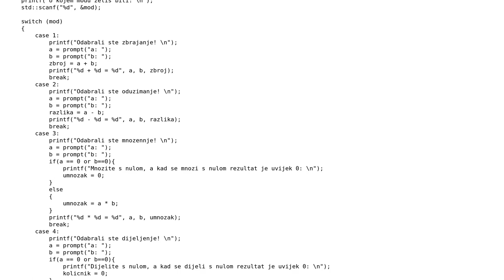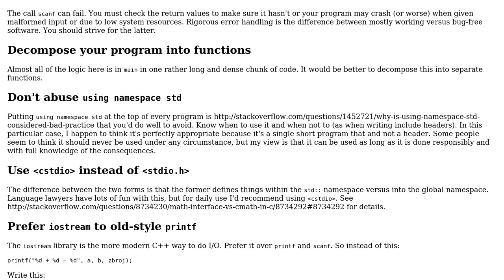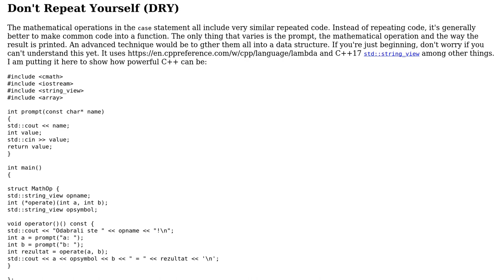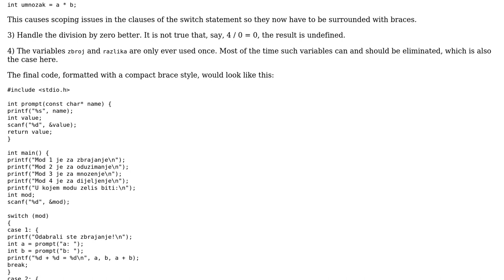Code Review: C++ cleaner optimised code, Calculator (2 Solutions!!)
Code Review: C++ cleaner optimised code, Calculator

With thanks & praise to God, and with thanks to the many people who have made this project possible! | Content (except music & images) licensed under CC BY-SA | Music | Images & others | With thanks to user Luka user Edward user Bjorn Lindqvist and the Stack Exchange Network Trademarks are property of their respective owners. You are responsible for your own actions.